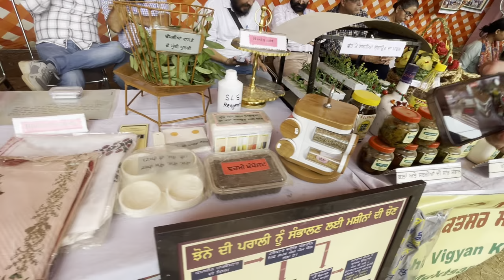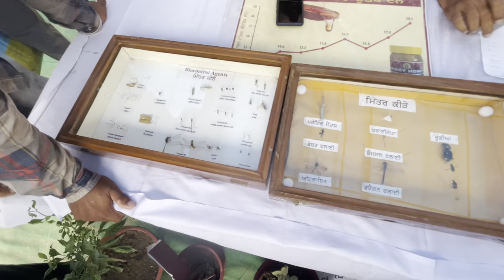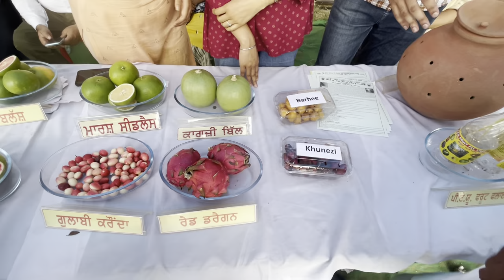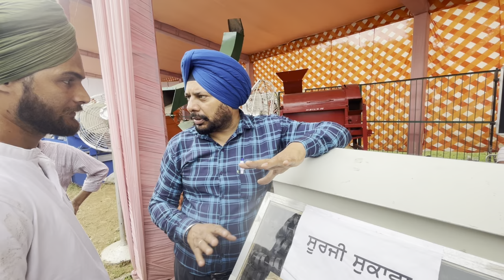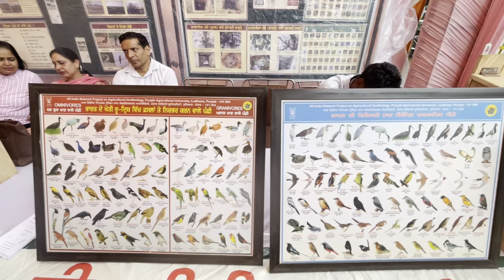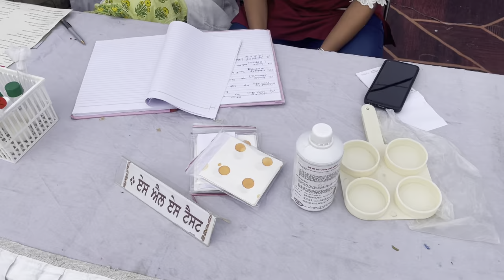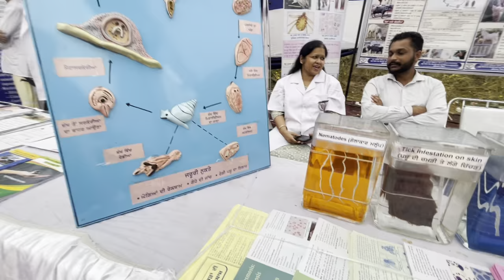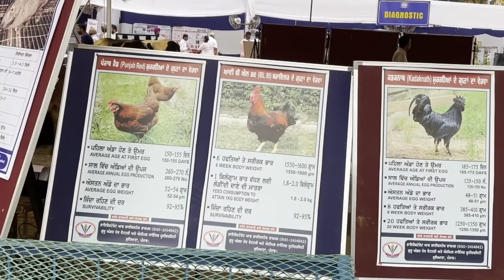ਭਾਗ 2 ਕਿਸਾਨ ਮੇਲਾ । ਫਸਲਾ ਦੇ ਬੀਜ ਤੇ ਪਸ਼ੂਆਂ ਬਾਰੇ ਜਾਣਕਾਰੀ । ਜਰੂਰ ਦੇਖੋ ਇਹ ਵੀਡੀਉ ।@mrandmrsgill21